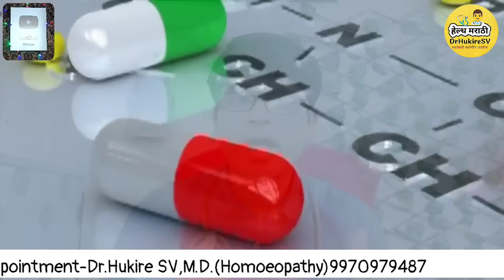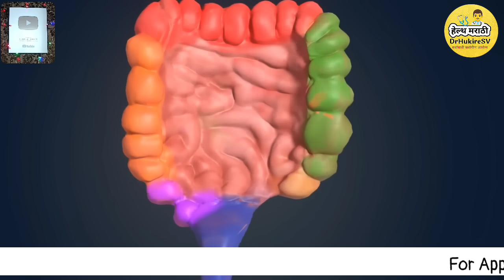वात कमी करण्यासाठी उपाय मराठी👆शरीरात वात का वाढतो सांधेदुखी मणक्याचे आजार#drhukiresv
वाताची लक्षणे
घरगुती उपाय
natural remedies for bones
पाय दुखणे कारण
पाय दुखणे कारणे
pay dukhane upay in marathi
home remedy for leg pain
पाय दुखणे यावर घरगुती उपाय
पाय दुखतात काय करावे
home remedies
marathi health
dr swagat todkar tips
पायदुखीसाठी व्यायाम
dr swagat todkar tips in marathi
पायाच्या पोटऱ्या दुखणे
dr anagha kulkarni